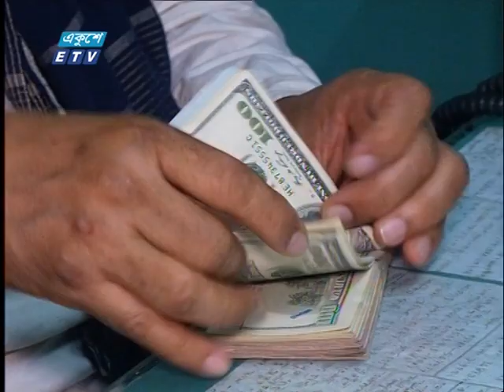বিদেশি ঋণ ও সহায়তা আটকে আছে | ETV News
প্রায় ৪৫ বিলিয়ন মার্কিন ডলারের বিদেশি ঋণ ও সহায়তা আটকে আছে। প্রকল্প বাস্তবায়নে দক্ষতা ও সক্ষমতার অভাবে পাইপলাইনে জমে গেছে এই বিপুল বৈদেশিক মুদ্রা। বিশেষজ্ঞরা বলছেন, এসব অর্থ দ্রুত ছাড় করা হলে রিজার্ভ বাড়বে; আরো গতিশীল হবে অর্থনীতি। তৌহিদুর রহমানের রিপোর্ট।